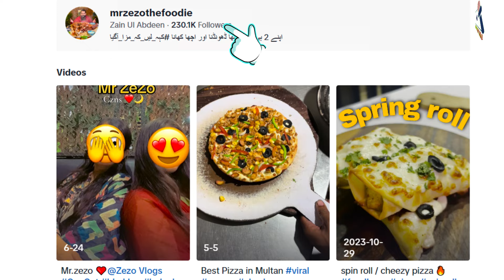Interview of a Famous Food Vlogger Masaat Alina Al Basra - Masaat Ne Food Vlogging Kaisay Start Ki ?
Interview of a Famous Food Vlogger Masaat Alina Al Basra - Masaat Ne Food Vlogging Kaisay Start Ki ? | Food Vlogger | AAM News Hub

ساؤتھ پنجاب کی پہلی فوڈ ولاگر مسات كس طرح سے فوڈ ولاگ بناتی ہیں؟ کیسے انہوں کی اپنی فوڈ ولاگنگ شروع کی؟ مکمل تفصیلات جانیئے اس ویڈیو میں۔۔۔

AAM News Hub Reporter: Bisma Qadeer

Captured by Cinematographer: Kashif Sandhu

Edited by: Kamran Shah

Content Uploaded by: Muhammad Awais